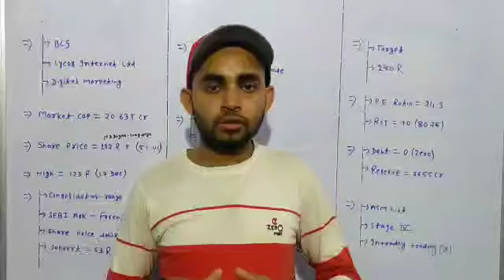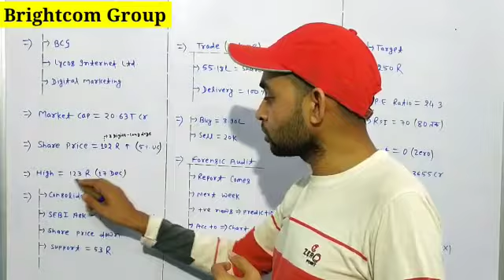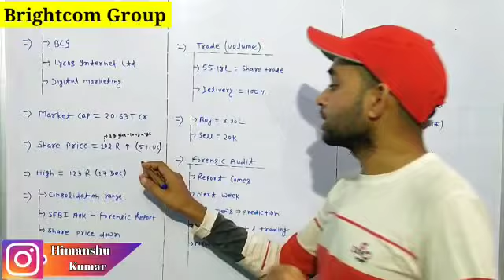| Bcg share latest news || Bcg share news today || Exam Tour || Big news for BCQ SHARE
| Bcg share latest news || Bcg share news today || Exam Tour || Big news for BCG SHARE
Title - Suzlon Energy Share Latest News | Exam Tour